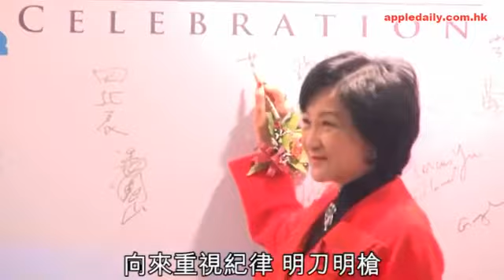邊個策劃害死曾鈺成？